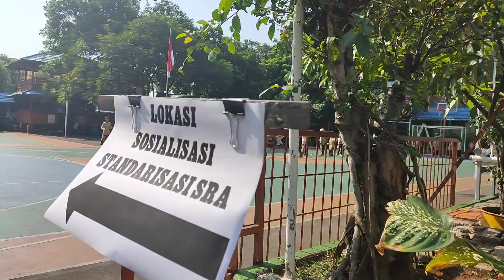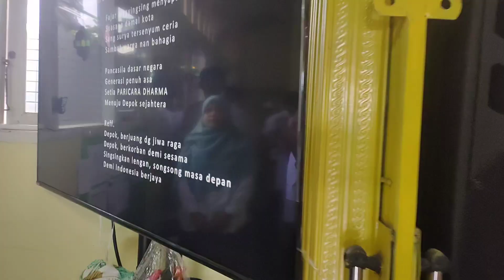Sosialisasi Sekolah Ramah Anak